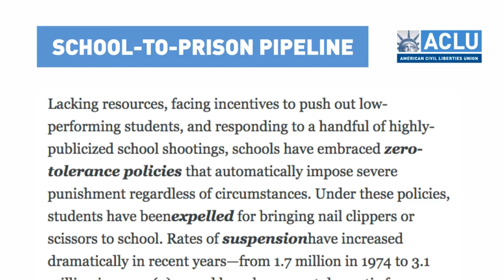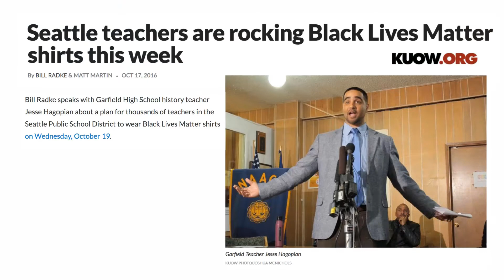Teachers demand racial equity in schools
Every day it seems another story about state-sanctioned violence against black and brown people hits the news. And while the Black Lives Matter movement is working to raise awareness of racial injustice, nowhere is the inequity more evident than in our nation’s schools.

“Public school austerity, like police brutality, is another form of racist state violence… [D]riven in part by the much-celebrated school reform movement, [it] assaults these students’ central community institutions, crams them into over-policed schools, and reduces their education to preparation for the low wage workforce rather than democratic self-determination.”

Black children are almost four times more likely to be suspended from school than their white counterparts, even when their infractions are the same. And over two-thirds of students referred to police by schools are either black or Hispanic.

“Lacking resources, facing incentives to push out low-performing students, and responding to a handful of highly-publicized school shootings, schools have embraced zero-tolerance policies that automatically impose severe punishment regardless of circumstances.”

But now teachers everywhere are speaking out against the institutional racism that pervades education policy.

In Seattle, over 2000 educators recently wore “Black Lives Matter” t-shirts to demand racial equity in their schools.

“It’s also important to understand that for black lives to matter, black education has to matter.” … “This movement is also broader than police accountability. In a school system as dramatically unequal as ours, it’s incumbent upon educators and families to stand up and say something about this.” Jesse Hagopian, teacher-activist

Education activists are calling for lawmakers to end the destructive test-score focused policies that have children as young as eight being label as “failures” and that are driving segregation to levels higher than they were in 1954, when the Supreme Court ruled that separate is inherently unequal.

“The coalition’s proposals … range from calling for a constitutional amendment for “fully funded” education … and a moratorium on charter schools to the removal of police from schools and the closure of all juvenile detention centers.”

Teachers all around the country are following Seattle’s lead and organizing protests in their own districts, with he hopes that students will start empowering themselves to create new systems that bring equity to education policy.